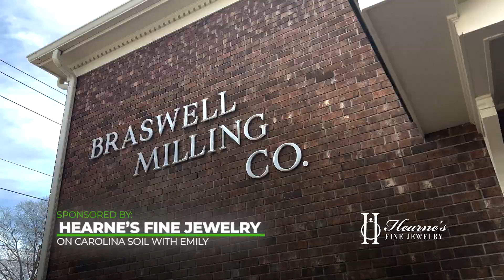Plant Nutrition + Animal Nutrition = Your Nutrition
In this episode of On Carolina Soil with Emily we joined Faith with the North Carolina Soybean Producers Association to talk about how crop and animal nutrition translates into a nutrient dense product for the consumer.
Join Emily as she explores anything and everything agriculture across North Carolina!